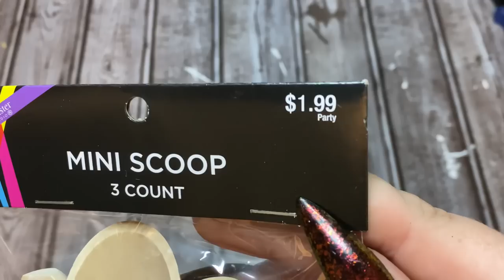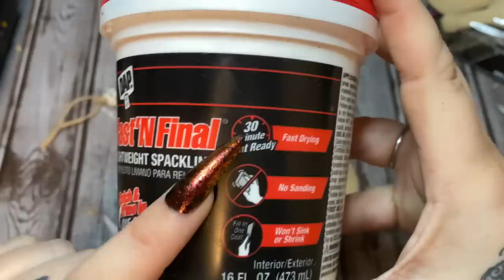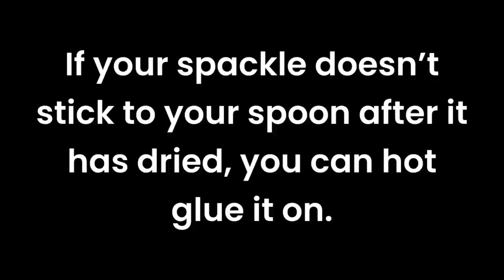2 Tiered Tray Bee Crafts | Easy Bee Craft | DIY Tiered Tray Decor | Farmhouse Craft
2 Tiered Tray Bee Crafts | Easy Bee Craft | DIY Tiered Tray Decor | Farmhouse Craft

Bee Beads
Bee Cabachons
Mini Wooden Spoons
Gallery Glass

➡️ Glue gun and tips (aff link)

➡️ Even more wreath making supplies: (aff)